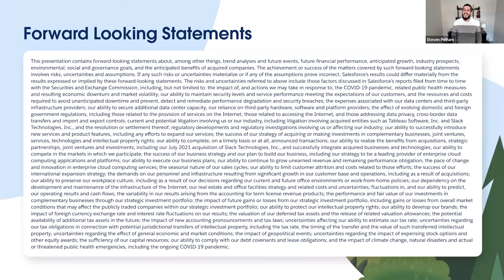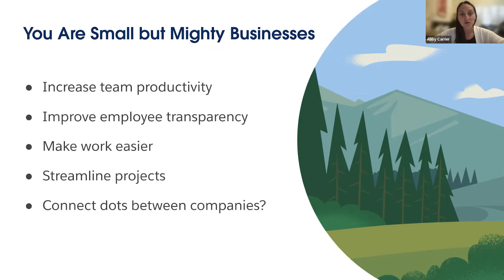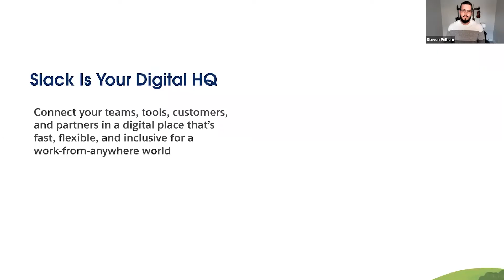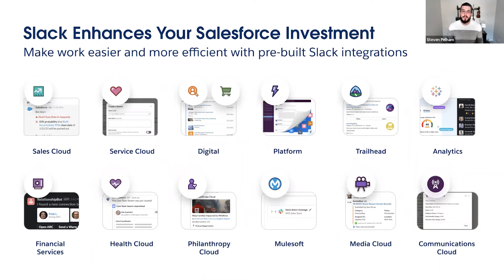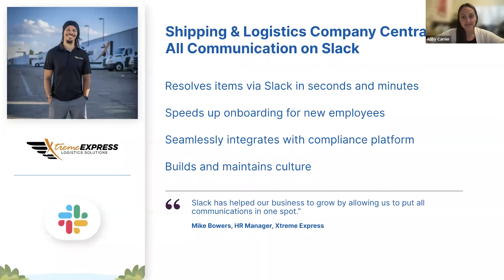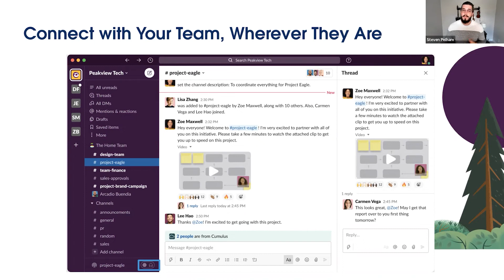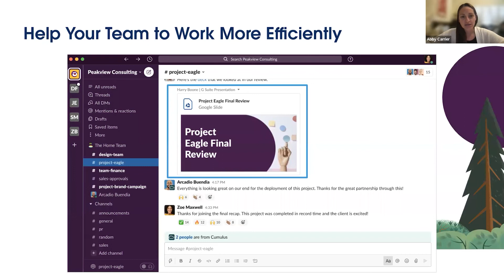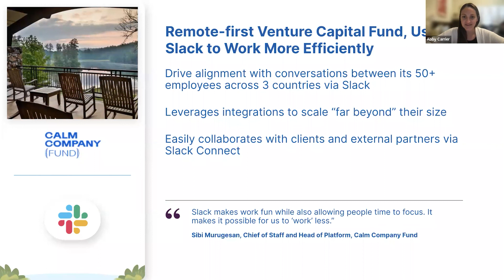Slack for the Small and Growing Business | Dreamforce 2022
Join us for seven actionable tips that will help you discover how to bring together teammates, tools, and information in Slack.